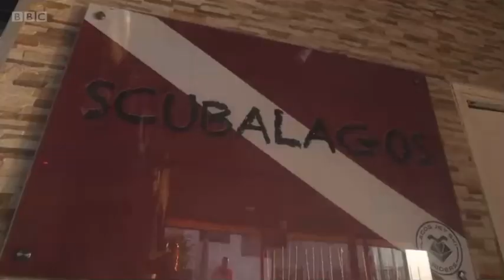Scuba diving in Lagos and Nigeria's growing leisure sector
Scubadivers are increasingly being attracted to West African shores by the clear blue waters, varied marine life and shipwrecks, and Lagos is capitalising on the interest.
"This has now opened up a huge arena for a different activity in Lagos that simply was not available before, and what we've discovered is that it's an untapped resource of extremely beautiful dives," said Houssam Azem, founder of Scuba Lagos, the first official diving resort in Nigeria that has been certified by the world's leading scuba diver training organisation.
"We have whales, dolphins - everything that people pay lots and lots of money to see elsewhere in the world - in our own backyard." Ashionye Ogene reports from Lagos.

Filmed at ScubaLagos and Landmark Beach Africa.